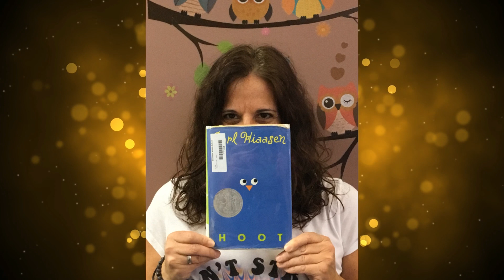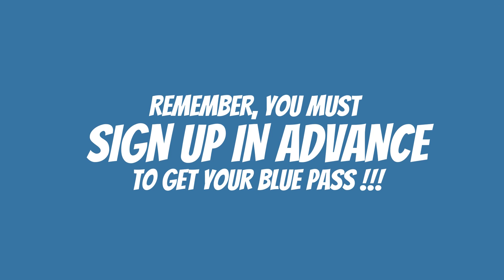LMTV Excelsior Week of 12-3-18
News of the week at Excelsior Middle School.